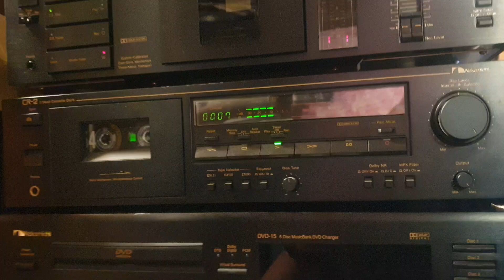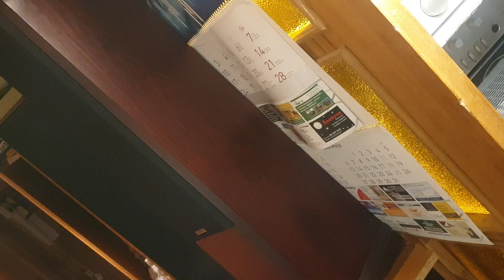Nakamichi CR2 vs BX100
Verdict - CR2 better as BX100 in sound